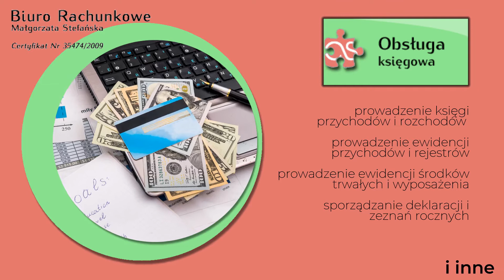Prowadzenie księgi przychodów Dzierżoniów Małgorzata Stefańska Biuro rachunkowe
Nasza firma powstała w 2010 roku. Właścicielem jest Małgorzata Stefańska. Siedziba znajduje się w Dzierżonowie, w województwie dolnośląskim.

Działamy jako biuro rachunkowe. Obsługujemy małe i średnie przedsiębiorstwa oraz klientów indywidualnych. Prowadzimy księgi przychodów i rozchodów oraz ewidencje. Sporządzamy deklaracje i zeznania roczne. Zapewniamy obsługę kadrowo-płacową. Zajmujemy się deklaracjami ZUS i listami płac. Ponadto pomagamy przy rozpoczęciu działalności. Gwarantujemy najwyższą jakość świadczonych usług.